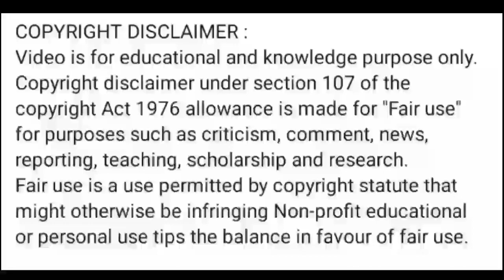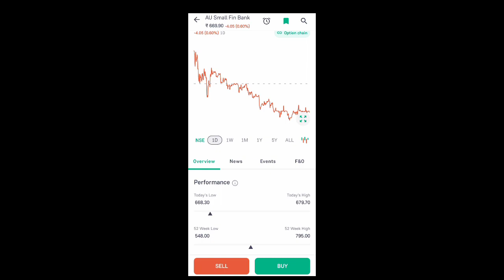au small finance bank share price today l au small finance bank share news today l au small finance